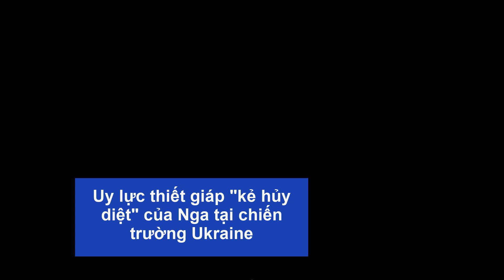Uy lực thiết giáp "kẻ hủy diệt" của Nga tại chiến trường Ukraine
BMPT có nghĩa là "thiết giáp chiến đấu hỗ trợ xe tăng". Nó thực chất được chế tạo dựa trên khung gầm xe tăng T-72 và được trang bị giáp phản ứng nổ Relikt. Hai khẩu pháo tự động 30mm là vũ khí chính của BMPT. Ngoài ra, nó còn được trang bị 4 tên lửa chống tăng có điều khiển Ataka-T 9M120 130mm và súng máy PKTM 7,62mm.